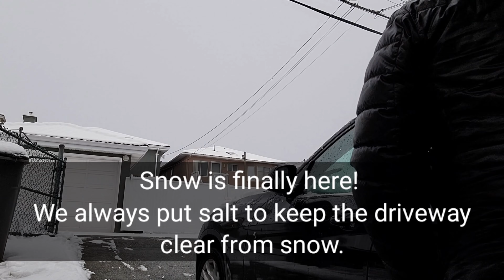Snowy 🌨 morning.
Linisin muna natin ang driveway para iwas sa disgrasya.
Ito yong normal na ginagawa namin dito tuwing snowy season. Kung baga sa atin magwalis ng sariling bakuran. Ganito din dito sa amin. Kaylangan namin linisin yong walkway at driveway para iwas disgrasya sa mga dumadaan.